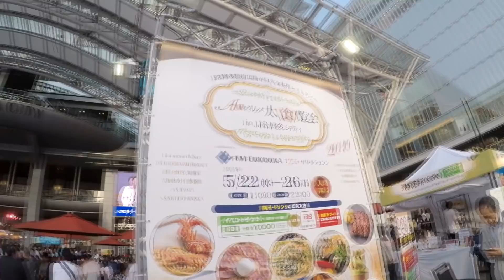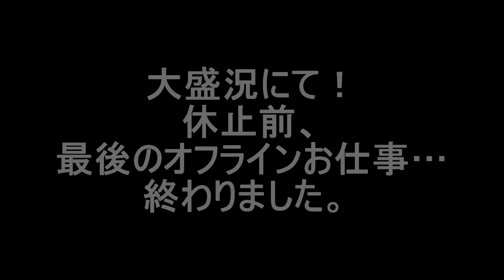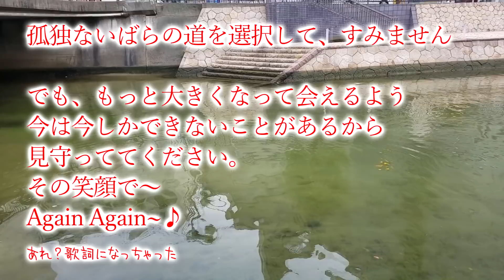【福岡 モッパン旅行】空弁、博多ラーメン、デザート 食べてお仕事頑張った！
ヒョクのエンターテインメントチャンネルへようこそ！
안녕하세요 혁입니다!

【お約束】視聴者を傷つける× 過度な下ネタ× 宣伝目的× 荒らし× はモデレーターさんにより成仏対象なのでお気をつけください。

このチャンネルでは、韓国語や、韓国情報、K-POPを面白おかしく紹介、美容レビュー、食べ物(먹방)がメインです。たまにアップする笑いに走った凝った動画は必見です！
マルチタレント業として　ダンサー、モデル、イベントMC、メディア出演、などを行っています。
暇つぶしにでもゆっくりしていって下さい！

動画、プラットフォームへのオファーに限らず、その他イベント出演（MC, Dance, 演劇, メディア出演や企画）などお仕事もこちらのCJ E&M DIA TVまで（日本語、韓国語どちらもネイティブレベル）

・MODOOCOM